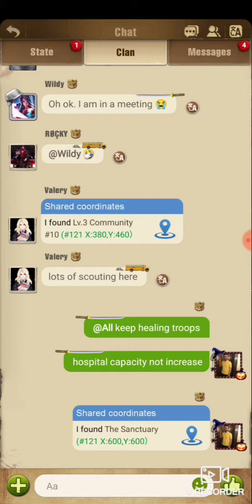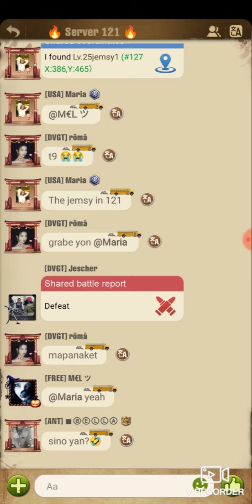TWD-S | Line We Cross | Zone 121 vz Zone 127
The Walking Dead : Survivors

sorry guys about bad quality my connection was bad when i was recording